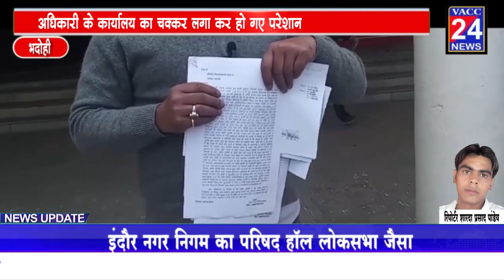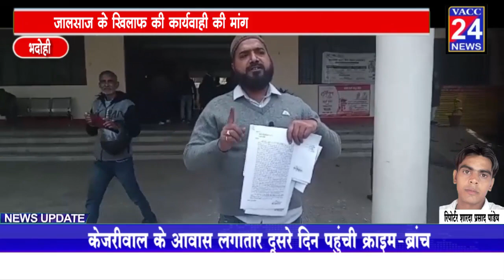भदोही - जिलाधिकारी को सौंपा पत्र जालसाज के खिलाफ की कार्यवाही की मांग